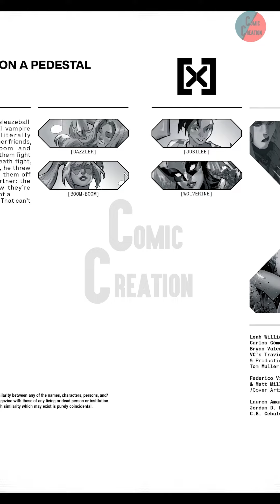C176 | FULL | X-Terminators 004 (2023) | CC | COMIC CREATION